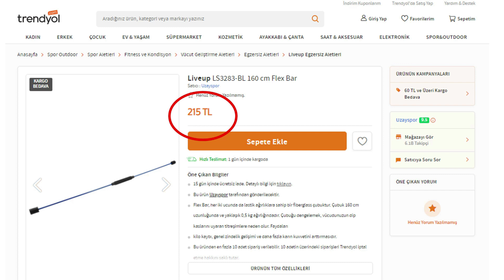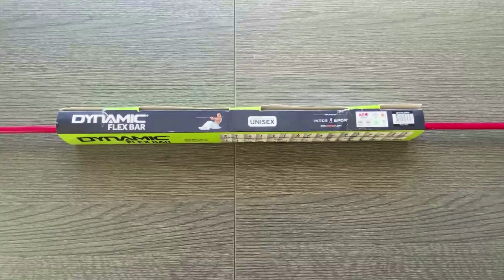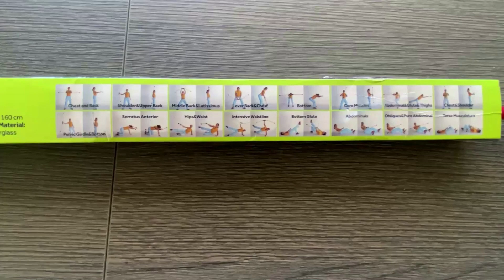Bu Fiyata Yok Böyle Bir Egzersiz Ürünü | BİM-InterSpor FlexBar vs USA BodyBlade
Egzersiz için Yok Böyle Bir Ürün | BİM-InterSpor FlexBar vs USA BodyBlade
Interspor'un  Dynamıc Flex Bar Egzersiz Çubuğu FLEX BAR normalde 100 tl olan ürün fiyatını BİM ile yapmış olduğu satış pazarlamaları ile 40 tl ye çekti.
Bir bodyblade değil ama onun kadar etkili olabilecek bir ürünü herkesin alabileceği fiyatlarda. Egzersizlerde, antremanlarda, sakatlık sonrası tekrar tedavi süresinde vibrasyon ve ossilasyon eğitimlerinde çok kullanılan bodyblade egzersiz aletlerine alternatif olabilecek bu flexBar ürünü sizler için detaylı olarak inceledim. Bu egzersiz ürünü egzersiz ekipmanlarınızın içerisinde muhakkak yer almalı, bu fiyata kaçırmayın derim